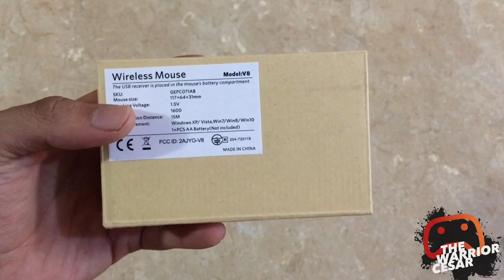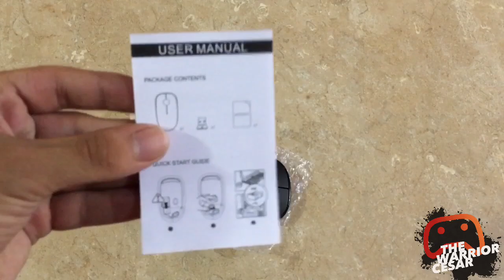Unboxing Mouse VicTsing Bastante Economico en Español (MX) - 60fps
Link del Mouse VicTsing

▶ Gamertag Xbox One: TheWarriorCesar

Te encantan mis streams en Youtube, no te pierdas los de Twitch.tv y Mixer.com